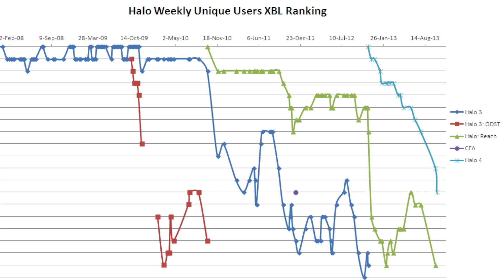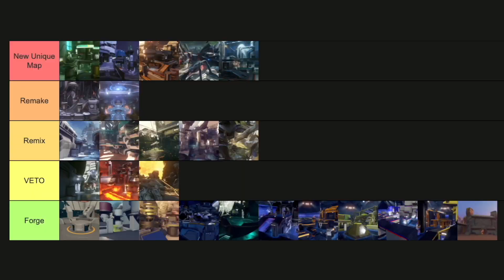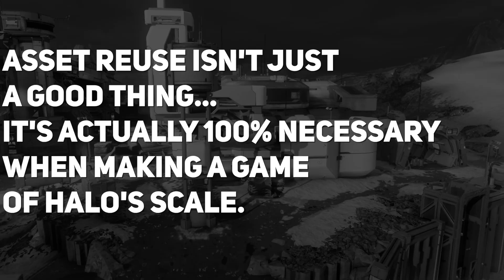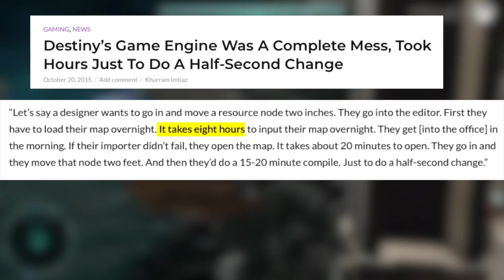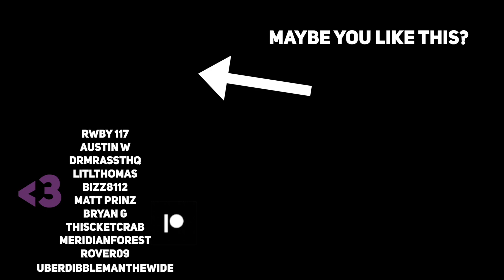Halo Infinite CANNOT Repeat This Mistake...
In todays video we are are talking about one of the major issues that has flown under the radar. and how Halo Infinite is dealing with that in the next halo infinite technical preview BTB flight.